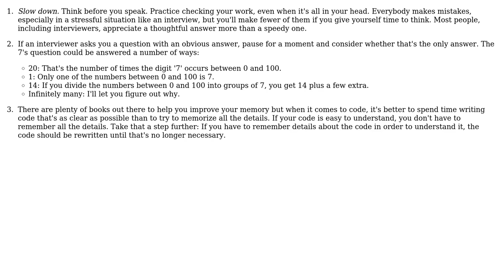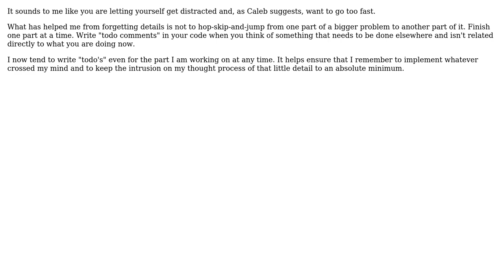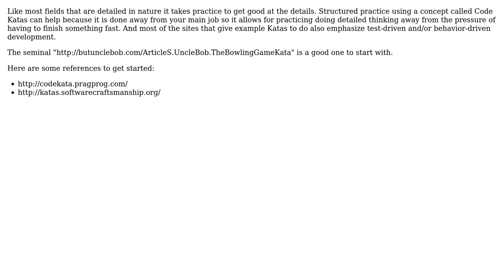Software Engineering: How to pay more attention to detail as a developer? (7 Solutions!!)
Software Engineering: How to pay more attention to detail as a developer?

With thanks & praise to God, and with thanks to the many people who have made this project possible! | Content (except music & images) licensed under CC BY-SA | Music | Images & others | With thanks to user Turnkey user tp1 user Oded user Marjan Venema user JeffO user Cervo user Caleb and the Stack Exchange Network Trademarks are property of their respective owners. You are responsible for your own actions.